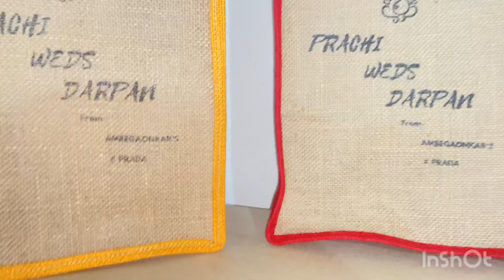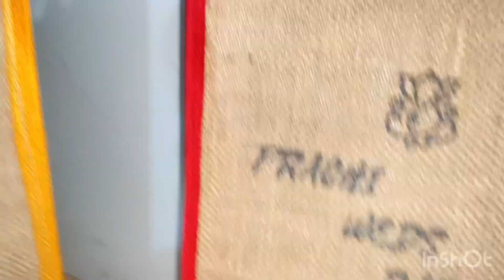Jute Wedding Return Gift Bag.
FBS BAG AND KRAFT LLP is a manufacturer of Eco-friendly Jute bags located at Golaghat Assam India.